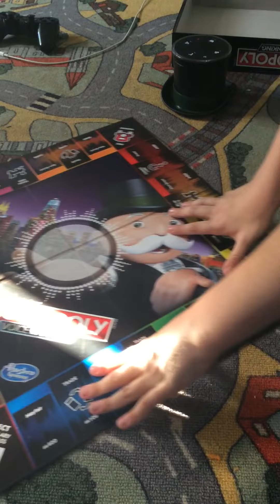How to set up Monopoly voice banking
Just got the game? But don’t know how to set it up well I am here to help